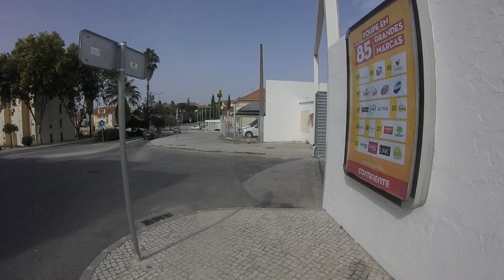Percurso alternativo, entre as Ruas: da Nabância e Corredoura do Mestre, bónus outros Temas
PT - Nova Série, chamada: 'Como não há uma sem duas...', não me responsabilizo por eventuais más línguas🙂.

Nesta Série, eu fui tratar de um assunto na Miau (Meo) e como tal, aproveitei para fazer mais umas filmagens🙂.

1 de 6, gravado com uma GoPro Hero, em 720p 50fps.

EN - Alternative route, between the Streets: Nabância and Corredoura do Mestre, bonus other Themes

New Series, called: 'As there is not one without two...', I am not responsible for any bad tongues🙂.

In this series, I was dealing with a subject at Miau (Meo) and as such, I took the opportunity to do some more filming🙂.

1 of 6, recorded whit a GoPro Hero, in 720p 50fps.